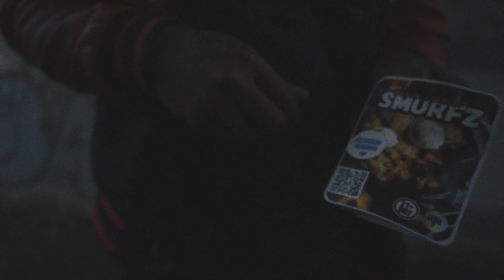FlowSo - Shark Tank (feat. Blizzgetit)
Song Written and performed by Flowso (Malcolm Dixon) and BlizzGetIt

Shot and Directed by Panoramic Films